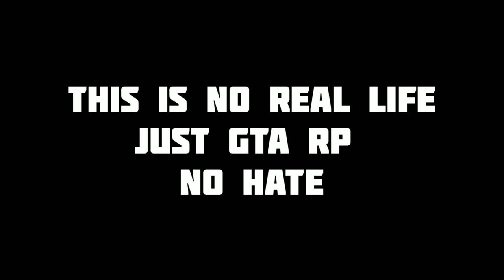KVA VS NTA | NTA ടിന്റുവിനെ തട്ടിക്കൊണ്ടുപോയപ്പോൾ | Kaztro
kaztro live highlights